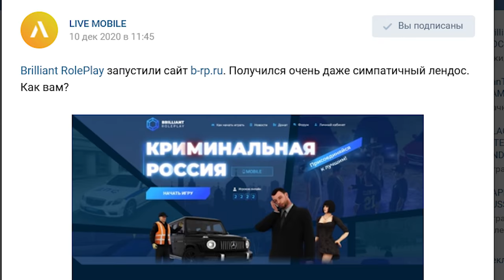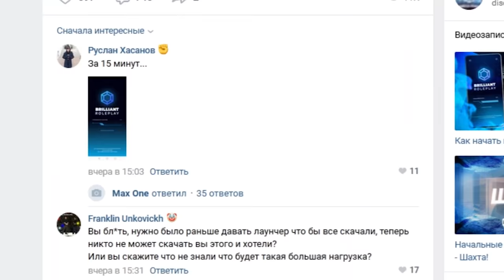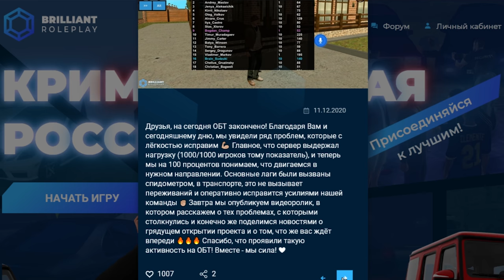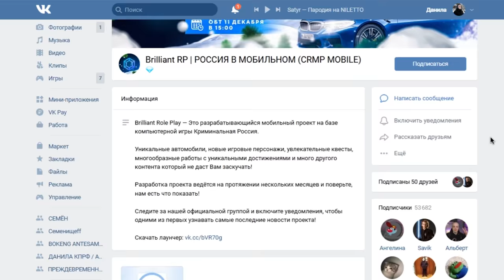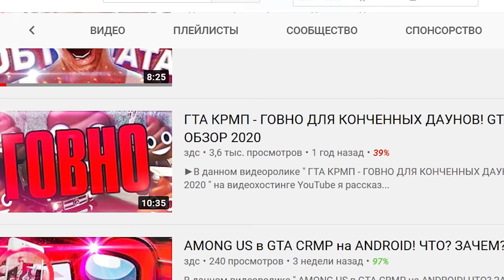САЙТ BRILLIANT RP УЖАСЕН (ИЛИ НЕТ?) в GTA CRMP ANDROID